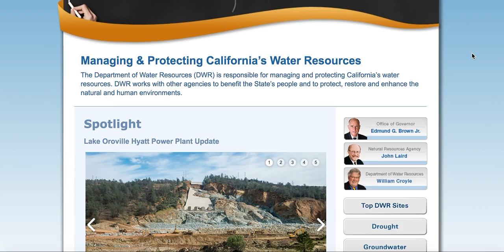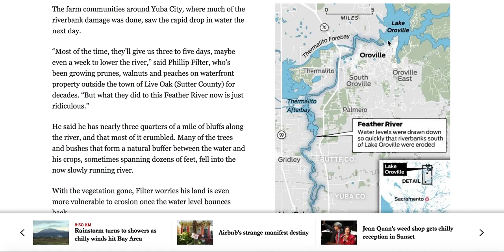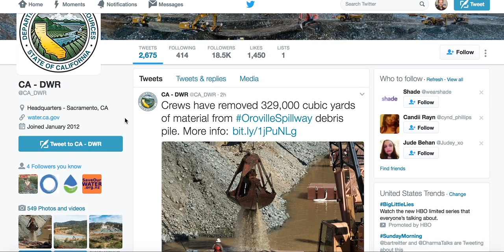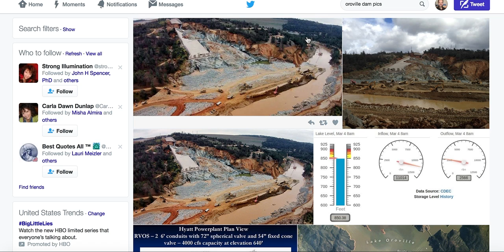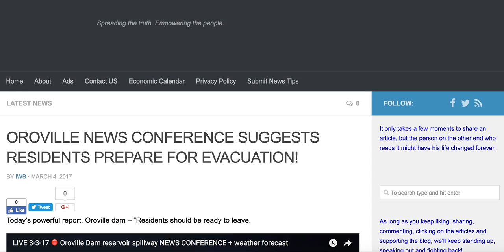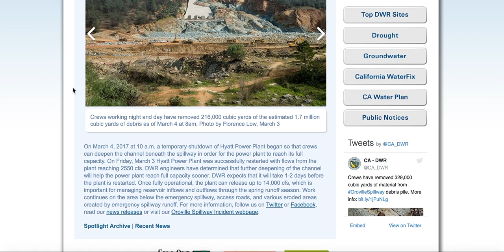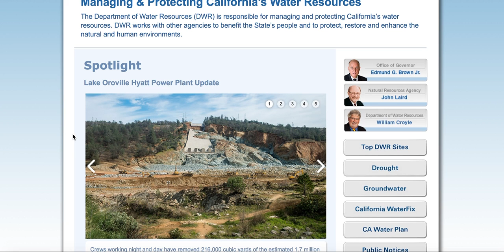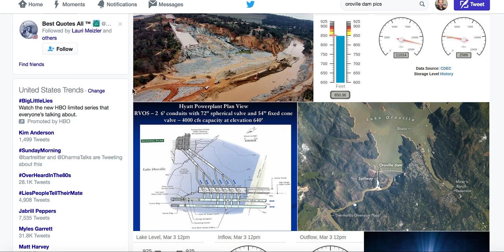Why Oroville Dam timeline & gov't are not fast enough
Every image and resource seen in the video is listed below. Feel free to post in the comments section below another resource you find helpful and would like to share with others.  I am validating facts and resources to bring more TRUTH to the situation at OROVILLE DAM.